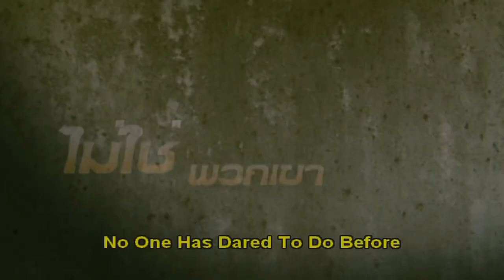BKO: Bangkok Knockout (2010) โคตรสู้ โคตรโส - Movie Trailer - Far East Films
Starring: Chatchapol Kulsiriwuthichai (ชัชพล ศิริกุลวุฒิชัย), Wirat Kemkrad (วิรัช เข็มกลัด), Sarawut Khon (ศราวุธ คำสอน), Winai Wiangyangkung (วินัย เวียงย่างกุ้ง), Tanavit Wongsuwan (ธนวิช วงศ์สุวรรณ), Poonyapat Soonkunchanon (ปุญญภัทร บุญคุณชนก), Puchong Sartnok (ภุชงค์ ศาสตร์นอก), Sumret Muengput (สำเร็จ เมืองพุทธ), and Kitisak Unchit (กิตติศักดิ์ อุ่นจิตต์).
Director: Panna Rittikrai (พันนา ฤทธิไกร).